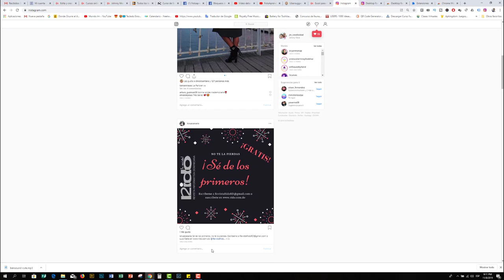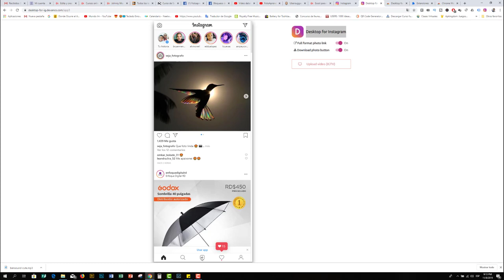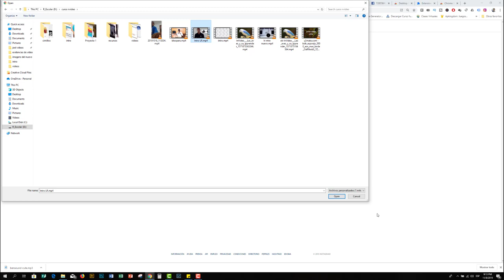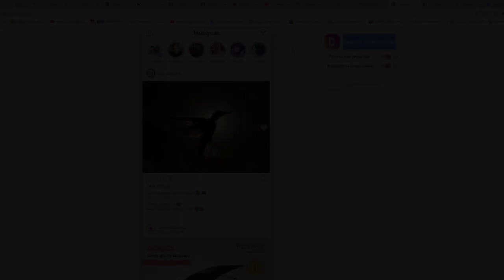😍COMO subir un VIDEO a intagram desde una 💻 computadora ( 1 SOLO PASO)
En este vídeo te enseño como mediante la extension desktop for instagram  se puede  subir un VIDEO a instagram desde una computadora con tan solo 1 paso.

Te puede interesar. Clase GRATUITA

»»🚀 5 RAZONES para aprender Photoshop y ganar USD 1000 al mes ««

Fotoaprendizaje es un portal educativo dedicado al aprendizaje de la fotografía, photoshop y el vídeo .
En este espacio encontrarás videotutoriales explicados de una forma sencilla. Ademas de consejos y tips de fotografía y Photoshop.